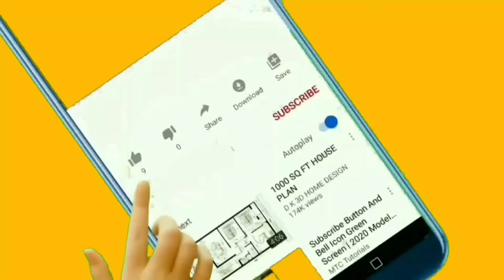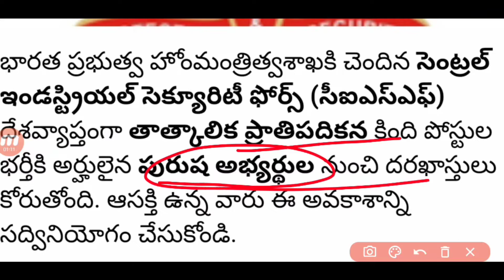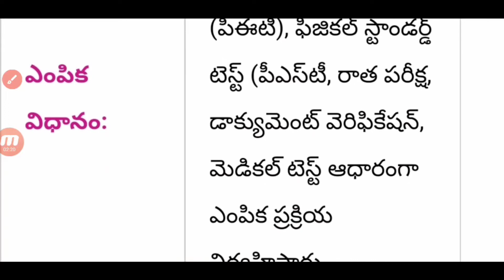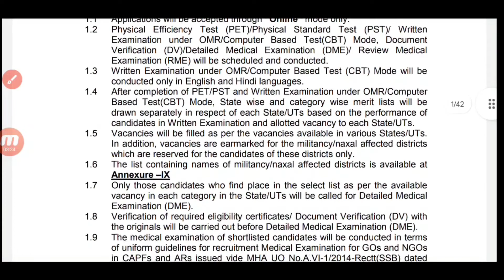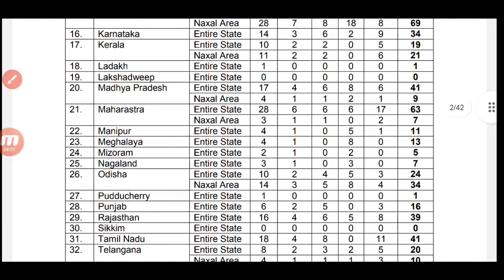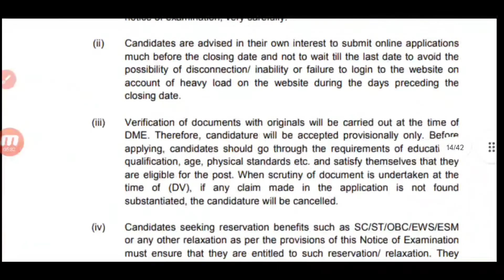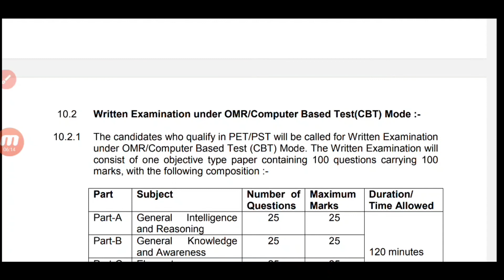CISF Constable Recruitment 2022 in Telugu | CISF Fireman Notification 2022 | 1149 Post | 12th Pass